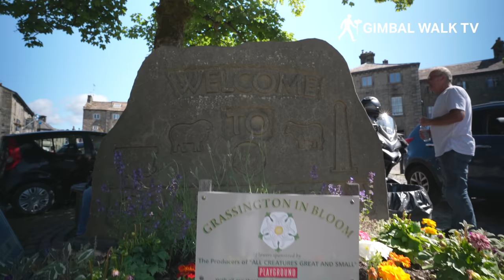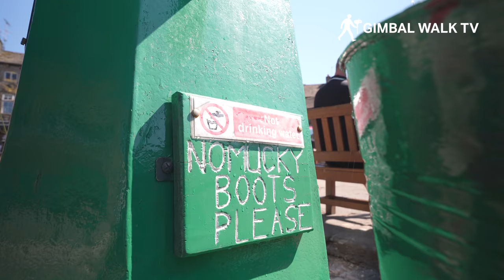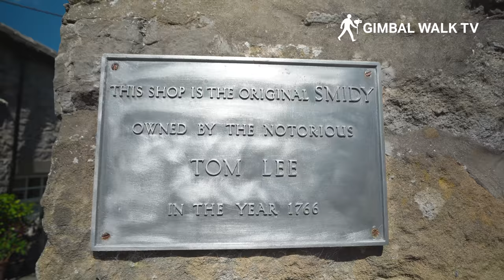GRASSINGTON | Full Tour of Grassington Yorkshire. All Creatures Great And Small Filming Locations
GRASSINGTON | Full Village Tour of Grassington North Yorkshire, plus we take a look at the All Creatures Great And Small Filming Locations here!

We take a walk around Grassington in the Yorkshire Dales. This beautiful village is situated close to Skipton, Ripon and Harrogate and has so much to offer and so much to see!

Grassington is also where the filming locations for the new version of All Creatures Great and Small are, and you can see them in this video as we take a look around the village.

We start our tour having parked our car in the car park at the Grassington National Park Centre just a two minute walk from the main part of the village.

Walking along Hebden Road we arrive the start of the video at the start of Main Street. Here we start our walk uphill towards The Square, passing the Mad About Mountains shop, The Smithy and Coffee Eco (which serves excellent Carrot Cake!)

As we arrive in the historic market square of Grassington we see the Wine Shop next to the village Post Office and Robert Bunney clothes shop, before taking a look at the restored old pump in The Square.

Further up we see The Rustic Rabbit and Walkers Bakers and Chocolatiers next to The Devonshire pub which features as The Drovers Arms in All Creatures Great and Small, just one of many filming locations here.

Next up we see The Hatch and Helen Midgley before coming to The Retreat Tea Room and bistro, and Darrowby's Coffee Bar and Lounge and then arriving at Chocolace where you can find the biggest selection of liquorice sweets in the Yorkshire Dales!

We pass the Foresters Arms before arriving at the original smithy (or Smidy) which was once owned by the notorious Tom Lee in the year 1766. Tom Lee was executed and hung in York after the murder of Richard Petty.

We continue up Main Street to find The Cake House and Ashton House furnishings where you can find all kinds of crafts and art and hand carvings.

As we turn onto Garrs Lane we come to one of the filming locations for the Robert Downey Junior film Dolittle. The whole street became a scene and a filming location as the Dolittle scenes were shot here. Amazing to think a Robert Downey Junior movie was filmed here in Grassington!

We had back down into the village and pass the Grade II listed building of Grassington Congregational Church which sits opposite some beautiful village cottages.

As we pass the Black Horse Hotel and Corner House cafe we come to one of the most well known All Creatures Great And Small Filming Locations.

Grassington was turned into the fictional town of Darrowby that James Herriot wrote about in his books, and the place we are looking at was turned into Skeldale House which was the building the vets surgery was located

Just along from Skeldale House is another of the film locations for All Creatures Great And Small as the Stripey Badger Bookshop is turned into G.F Endleby Greengrocers shop!

Just down from there in The Square is Grassington Folk Museum which tells the story of the area from it's lead mining days to present day.

Next up is Grassington House. This is an upmarket restaurant and bar with hotel rooms above. Very nice and recommended!

As we reach the end of our Grassington Tour we find Bluebell Home and Gifts shop next to Cobblestones Cafe, another great place to eat and drink! We end our walk around Grassington outside Glad Rags Boutique shop.

Overall I would highly recommend a visit here. It really is one of the best villages in North Yorkshire and the Yorkshire Dales. So if you are wondering what are the things to do in Yorkshire head to Grassington for a great day out! They also have an annual Grassington1940's weekend which is a must see event.

0:00 Main Street
1:40 The Square
3:46 The Devonshire Pub
6:08 The Foresters Arms
7:17 Tom Lee's Smidy
8:00 The Hardware Shop
10:00 Ashton House
11:00 Garrs Lane
13:30 All Creatures Great And Small Filming Location
14:43 The Stripey Badger
16:00 The Vintage Ford Motor Car
16:39 Grassington Folk Museum
16:57 Grassington House
18:10 Grassington Square